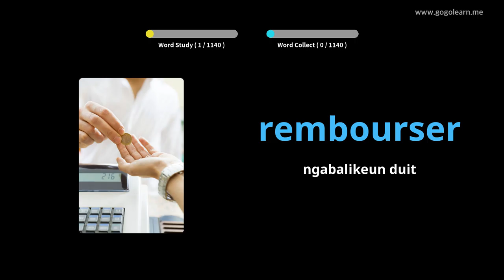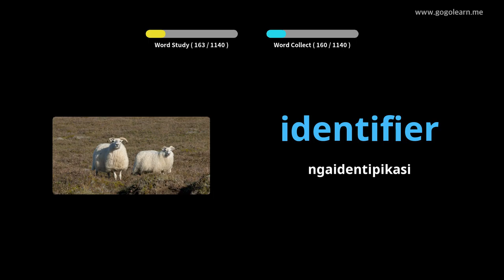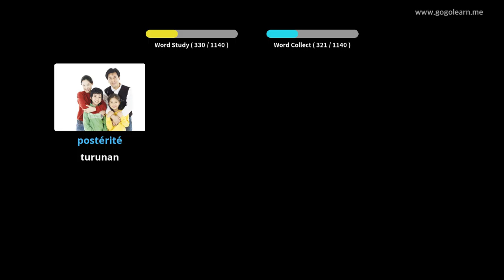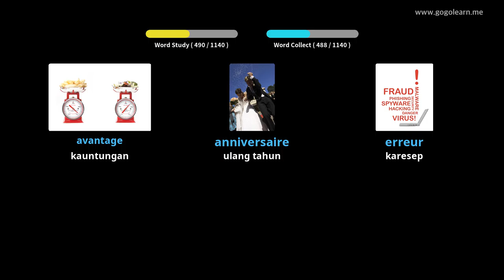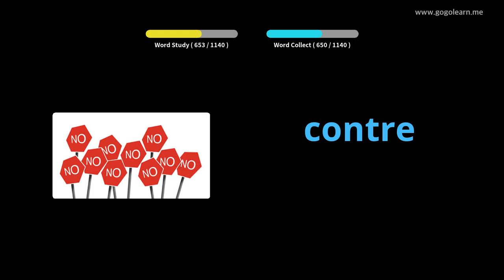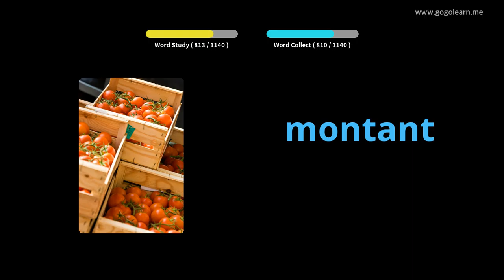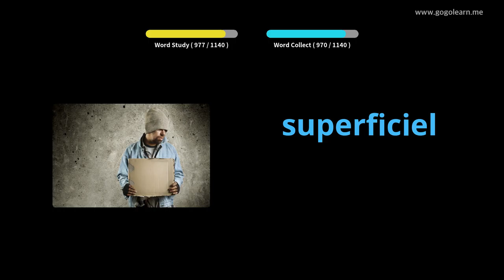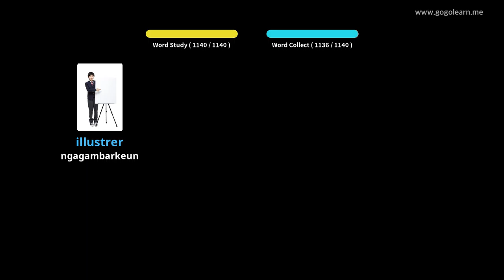Mahasiswa PerancisVokata |Golearn